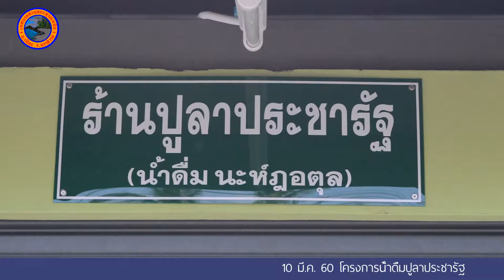031060น้ำดื่มปูลา